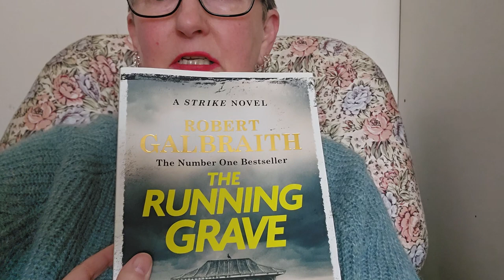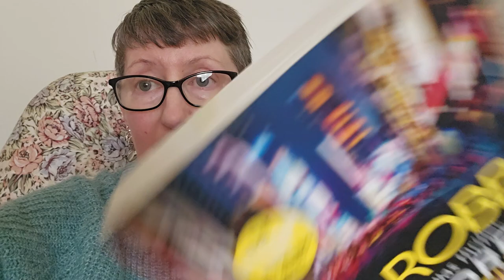Robert Galbraith- The Running Grave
Talking about the latest book and more. Also details of an international book club